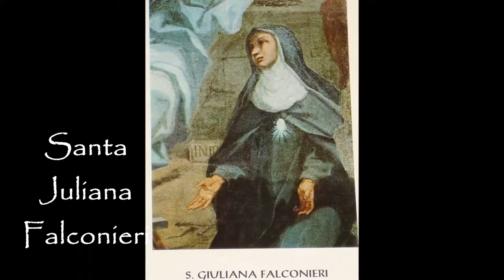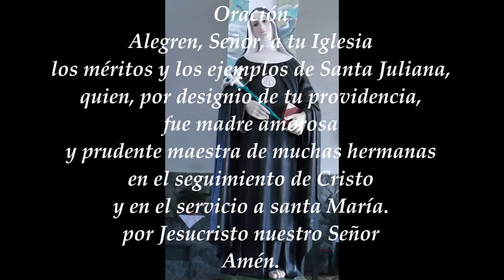Santa Juliana Falconieri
Un gran ejemplo de amor a Cristo Eucaristía